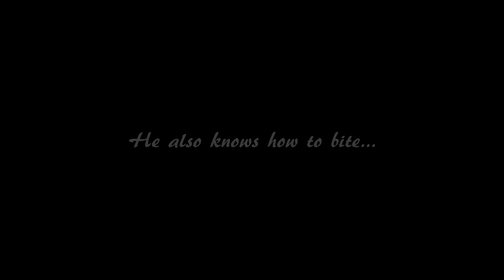Cutest kitten bites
Hello friends, a little update on the cutest kitten Bagheera. He's almost 5 weeks old now, happy and healthy. They still don't get along with Sopolcho, but they are trying to work it out because they will have to share same home.
Sopolcho and Bagheera are both kittens rescued from the street, they are funny, cute and loving and we can't imagine our lives without them.

We are Stoyan and Dessy and we love animals, especially cats, we have three cats - Sopolcho, Alexa and Rijo, and a dog - Lora. In our country there are lots of feral and stray cats, they live on the streets and feed from the trash cans. Some people love them but some hate them and hurt them. Unfortunately we can't help all cats, but we will do our best.